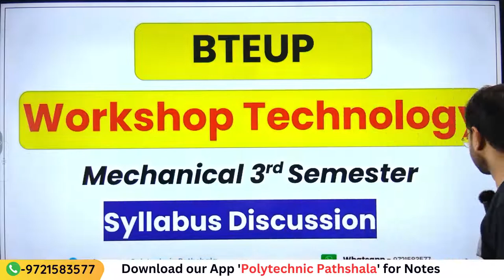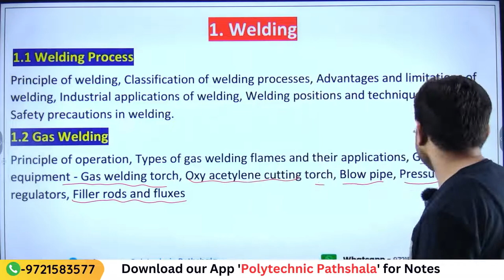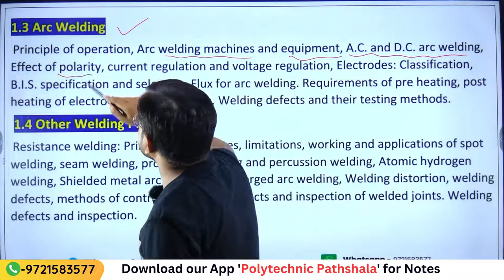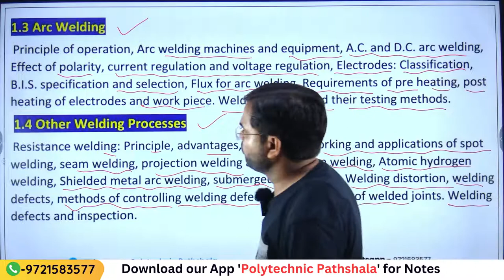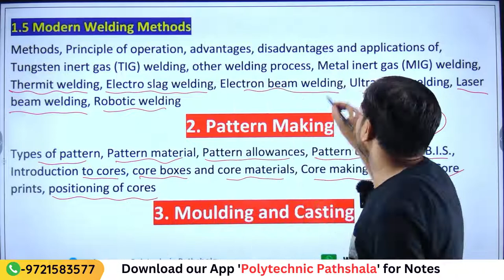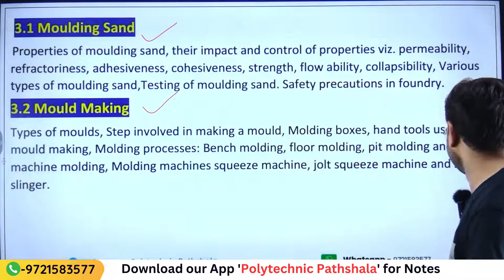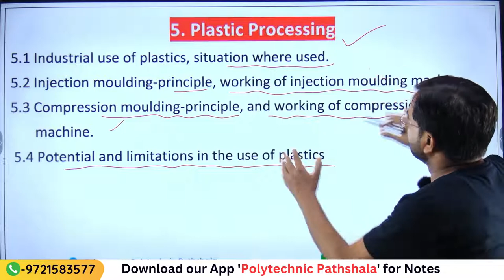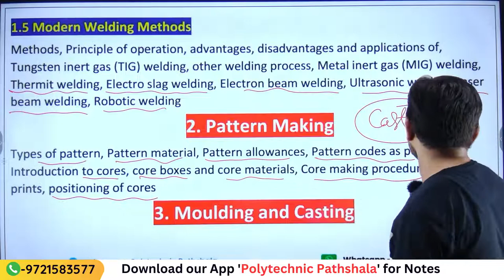Workshop Technology | ME 3rd Semester | Syllabus Discussion